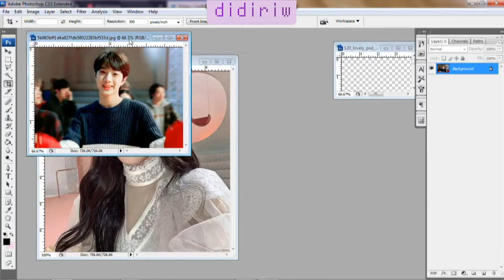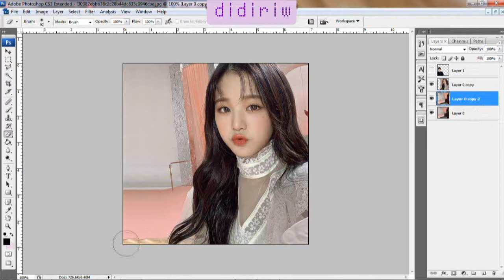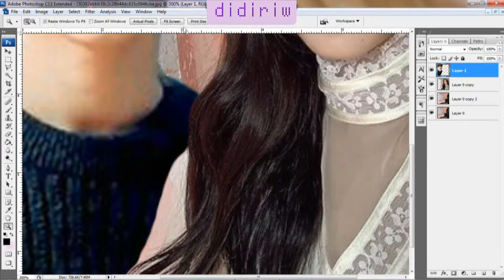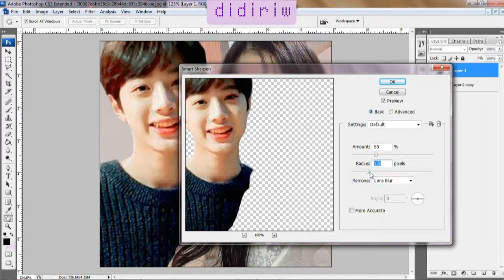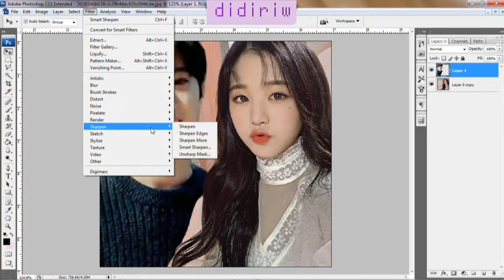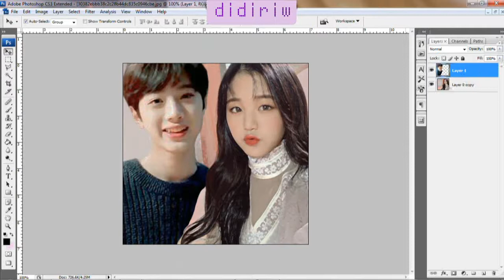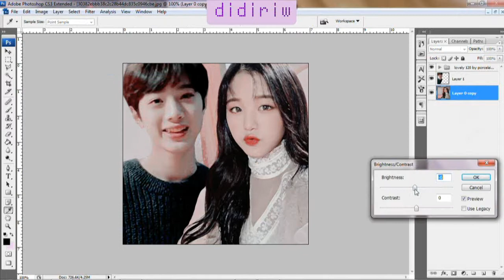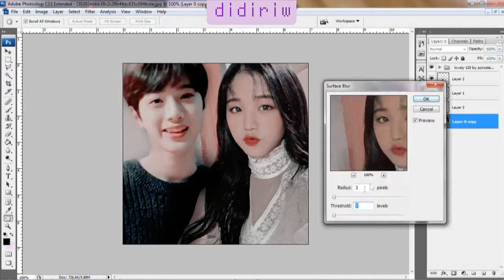[MANIPS EDIT] Wanna One Lai Guanlin & IZ*One Wonyoung | Adobe Photoshop CS3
Hello fellas!

Hope you guys like it and useful for anyone who want to make fanedit like this.

Cast: Wanna One Lai Guanlin & IZ*One Wonyoung
Software: Adobe Photohop CS3 Extended
Recorded by: Bandicam